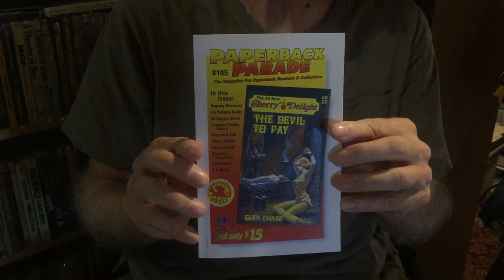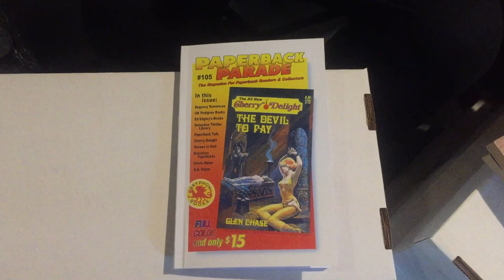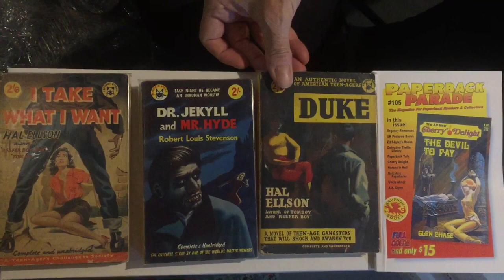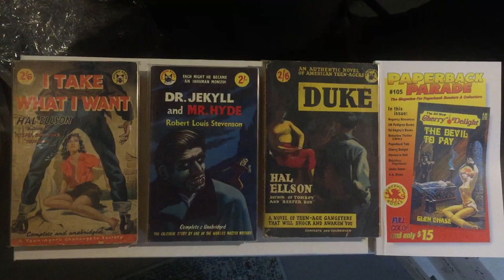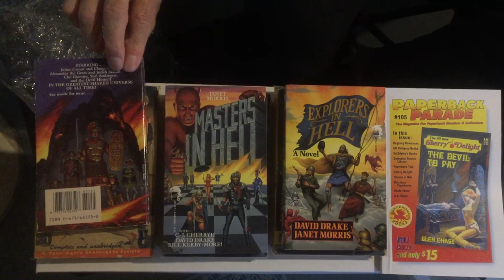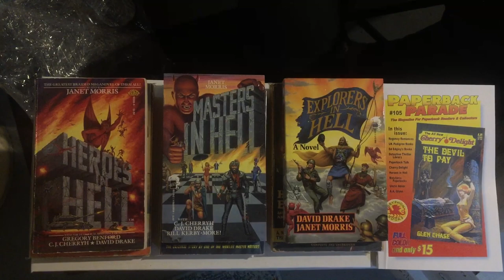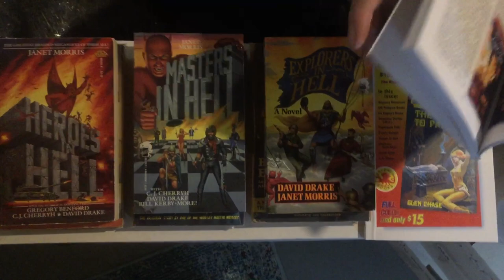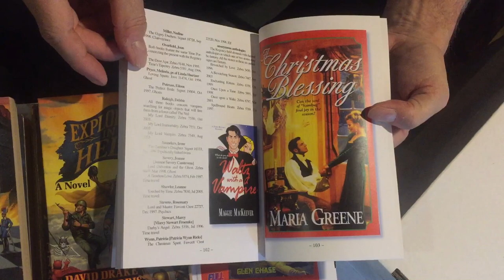Collectable vintage paperback magazine, Paperback Parade, number 105, Episode 46.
Gary Lovisi gives a detailed look at the Collectable vintage paperback magazine, Paperback Parade, number 105, available at $15 per issue + postage, or subscription of $40 for 3 issues in the US, or $75 for 3 issues foreign.